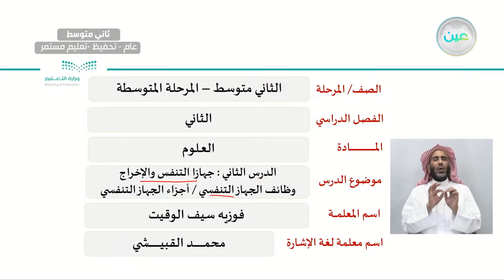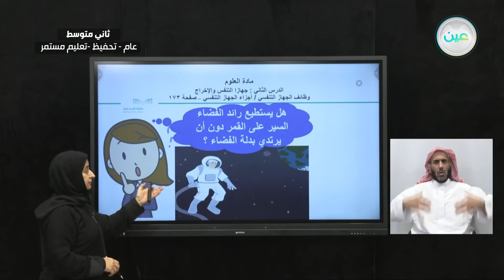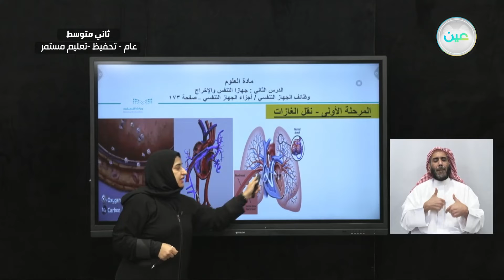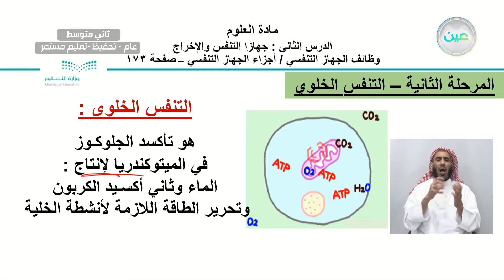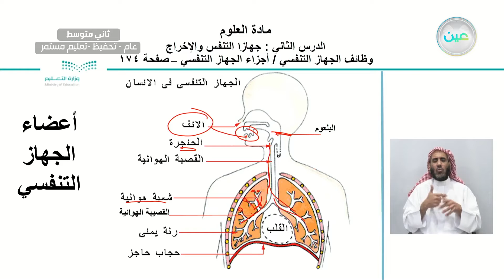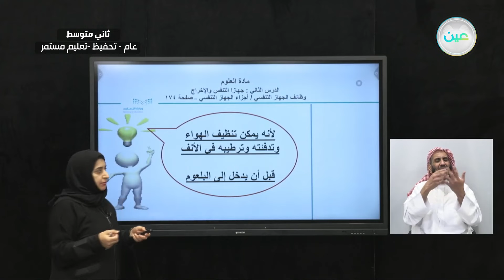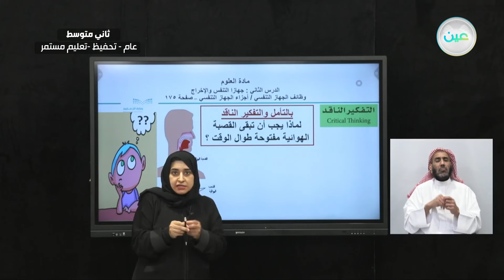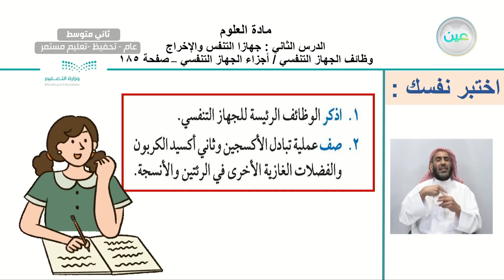الدرس الثاني: جهازا التنفس والإخراجوظائف الجهاز التنفسي / أجزاء الجهاز التنفسي - العلوم - ثاني متوسط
الحصة السابعة - الأثنين - الأسبوع الخامس  - ثاني متوسط